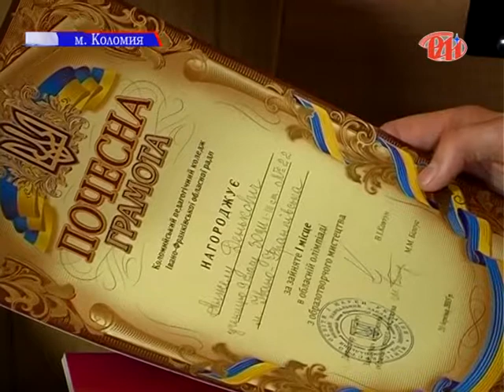Обласна олімпіада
Кращі юні художники Прикарпаття збиралися у Коломиї. Вже ввосьме на базі педагогічного коледжу відбулася обласна олімпіада з образотворчого мистецтва. Її учасники – учні сьомих та дев'ятих класів.